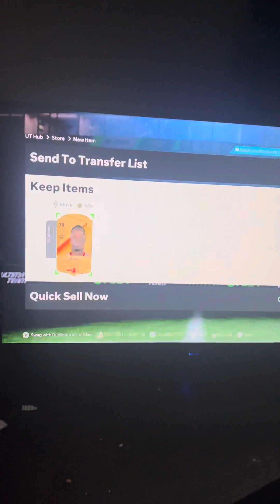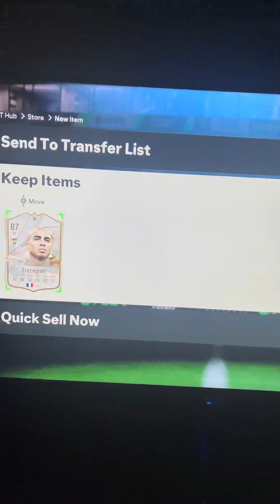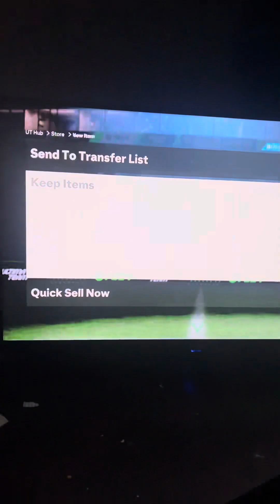This NEW Pack Just Refreshed On EAFC24